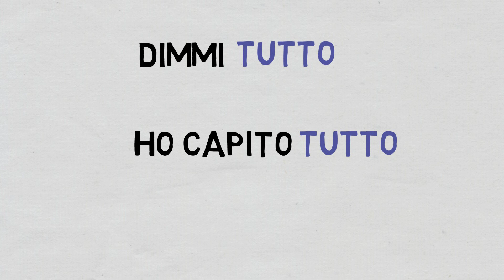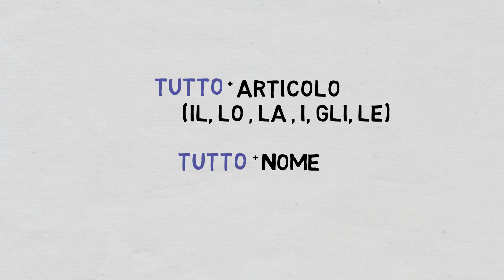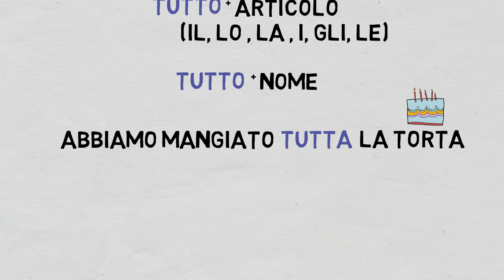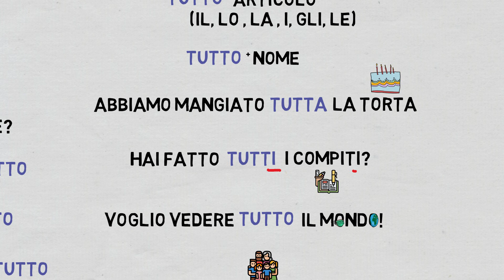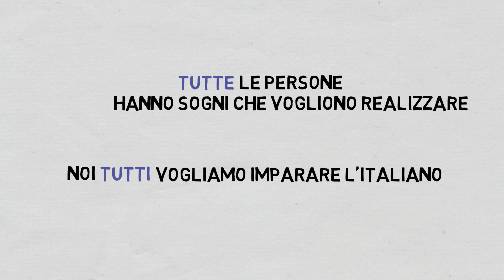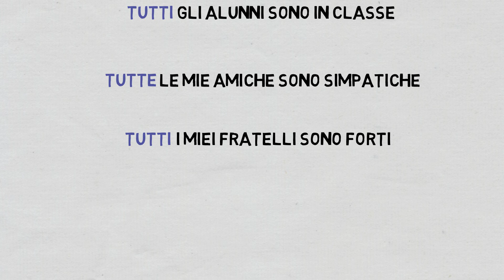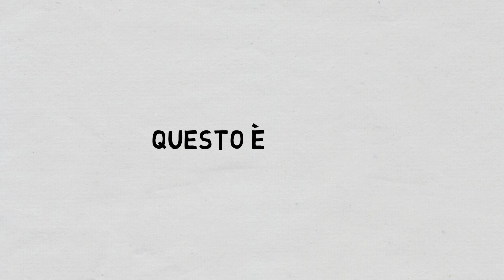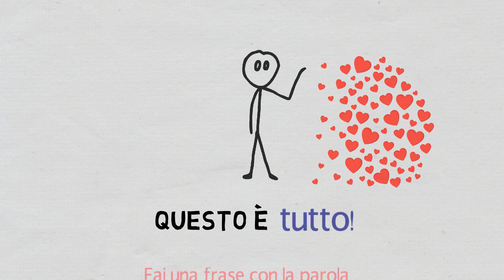(#58) - Tutto Tutta Tutti Tutte كيفية استخدام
اليوم سنتعرف على كلمة ايطالية شائعة تستخدم يوميا في اللغة الايطالية و هي
"Tutto"
اقرأ المقال هنا

دروس ايطالية بسيطة و مفيدة للمبتدئين تحتوي على الكثير من المعلومات التي ستساعدك على تعلم الايطالية بكل سهولة

كيف تقدم نفسك وكيف تعرف نفسك باللغة الايطالية؟

١٠١ جمله ايطالية شائعة و مفيدة على كل دارس للغة الايطالية معرفتها

كيف تتعلم اللغات بسرعة و اتقان؟

1000 Parole più Comuni in Italiano|الكلمات الايطالية الاكثر استخداما

تعلم اللغة الايطالية -Italiano per Arabi
دروس في اللغة الايطالية بالعربي للمبتدئن - اللغه الايطاليه بالصوت والصورة
تعلم اللغة الايطالية مع ايوركا